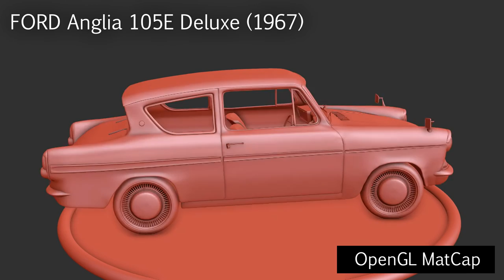Ford Anglia 105E Deluxe (1967) - Final Turntable Render